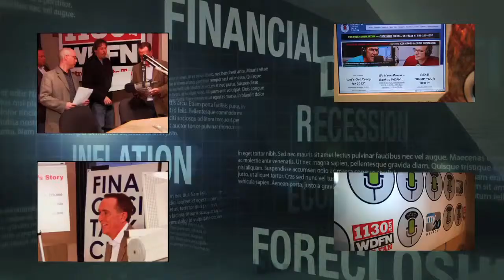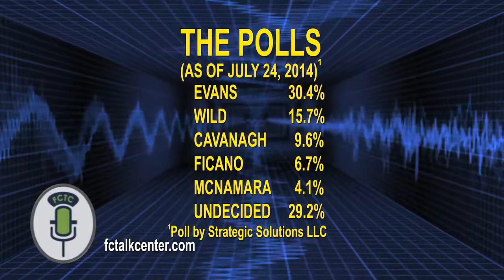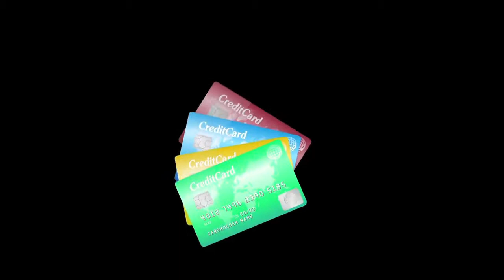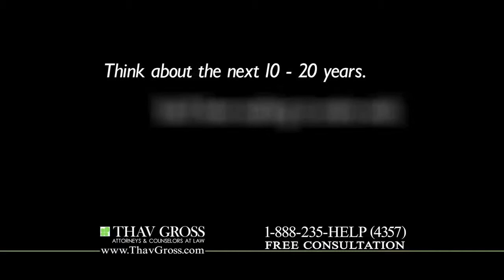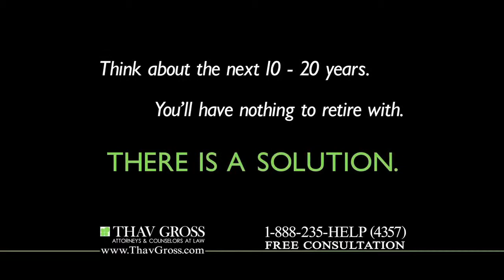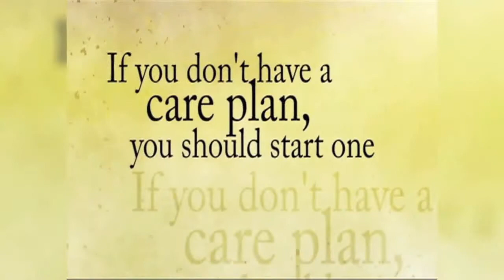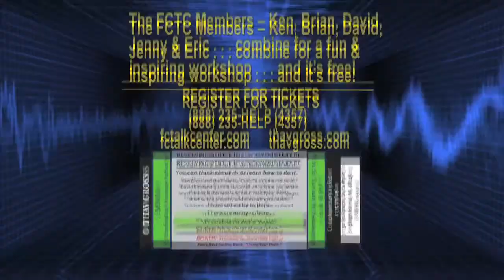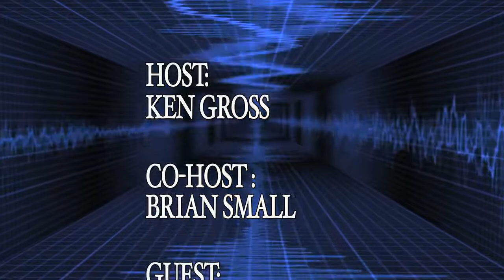Meet Warren C. Evans - Candidate for Wayne County Exec - 8/3/14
The Financial Crisis Talk Center (www,fctalkcenter.com) is a Radio and TV Show that began in 2008, at the beginning of the Financial Crisis. The radio show airs on Saturday mornings, 8:30 to 10 AM, on WDFN 1130 AM Radio (On iheart and the TV show is on Sunday's at 1:00 PM on WMYD, MyTV20 in Metro Detroit. Attorney, Leader in the Law and Author Ken Gross is the host, along with David Einstandig, Co-host, Brian Small and Jenny Lingl from the law firm, THAV GROSS (www,thavgross.com). The show covers the latest up to date political and financial news events effecting individuals and small business - and boasts a unique, creative and often fun approach to addressing critically important issues.